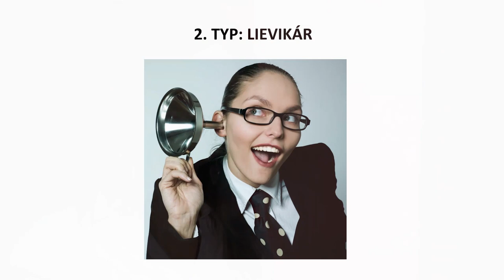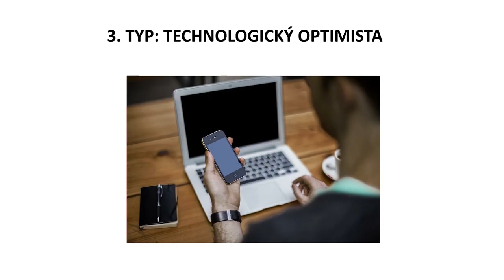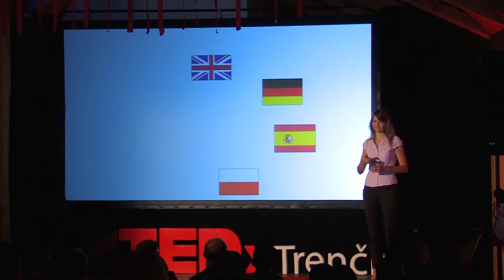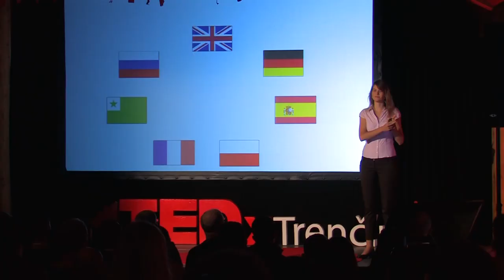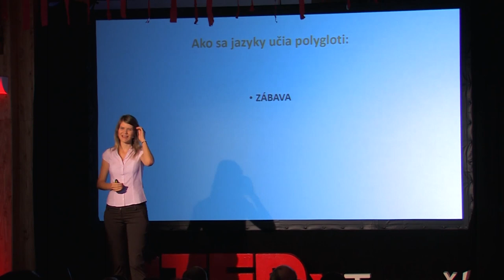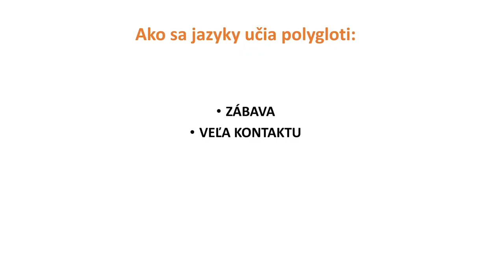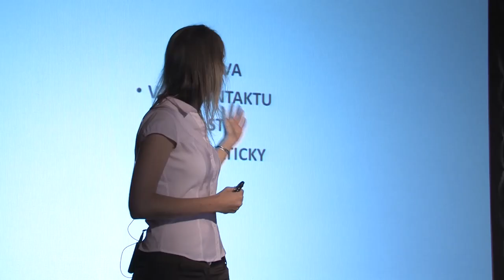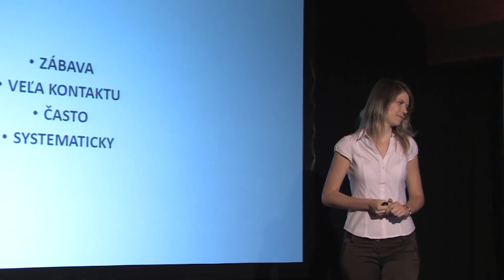How to learn a language and why you haven’t so far | Lýdia Machová | TEDxTrencin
Her talk was focused on explaining how she does that and at the same time she introduced her project of the language mentoring. Her primary goal is to help people study and learn foreign languages in a way they like and are interested in so that they are able to speak fluently in a rather short time. She says it is not a matter of a good teacher but rather of a learner´s motivation.

Lýdia is a polyglot who speaks seven languages fluently and learns a new one every other year.